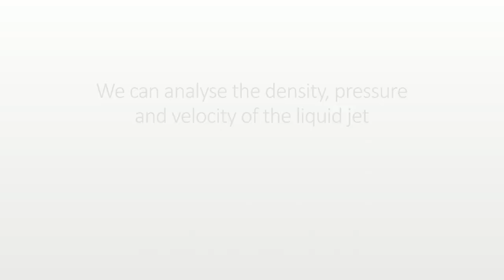Cavitation bubble collapse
Cavitation is the phenomenon where a bubble can spontaneously form within a liquid due to a local reduction in pressure. When these cavitation bubbles collapse, they release a high-speed liquid jet which can result in pitting of the nearby solid surface. This can be a major problem where the repeated formation and collapse of cavitation bubbles over many thousands of cycles can cause significant structural damage, particularly in turbomachinery. However, at the nano- to micro-scale there are potentially beneficial applications for cavitation, such as the cleaning of high-precision micro-electronic sensors.
Our Molecular Dynamics (MD) simulation shows the jet formed from a collapsing cavitation bubble subjected to a shock wave, and the resulting damage to the nearby silicon substrate. We hope this research will further understanding of how pitting occurs in solids, and the conditions to reduce the effects of cavitation erosion.